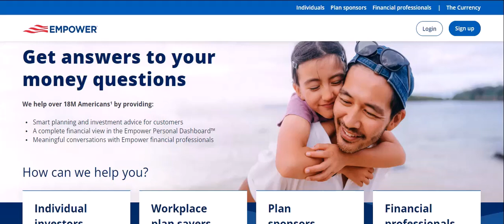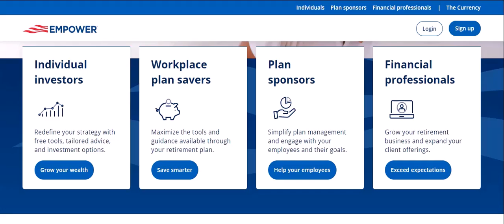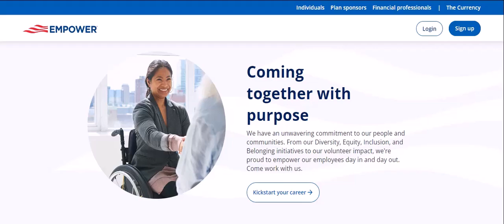What does empower myself mean?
In this video we dive into the deep about  What does empower myself mean    ,